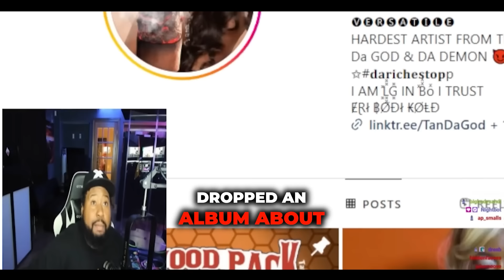Female Rapper Killed After Killing Her Boyfriend Then CLOUT CHASING His Death!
A Oakland Rapper Is Now Going Viral for All the Wrong Reasons After A Leaked Video Showed The Crazy Moments At Tan DaGod's
Beauty Supply Grand Opening That Got Interrupted By A Mistake That Claimed Her Life! Today, We Investigate What Happened and Educate You On How Our Communities Can Prevent these things from happening...

THE VIEWS, OPINION, AND COMMENTS EXPRESSED BY THE HOST ARE FOR EDUCATIONAL & ENTERTAINMENT PURPOUSES ONLY.